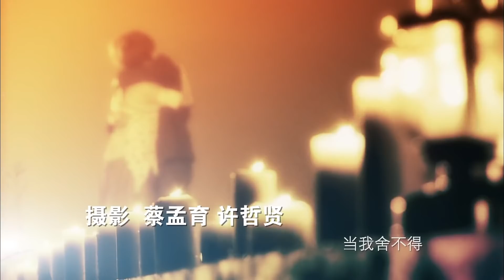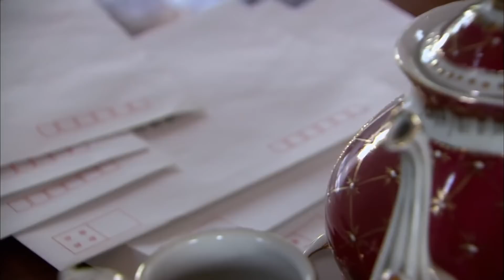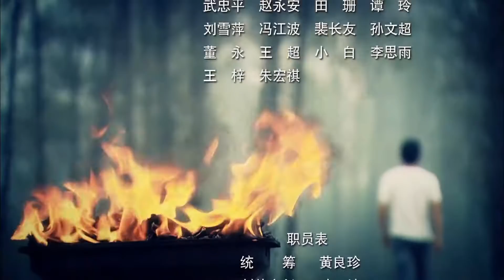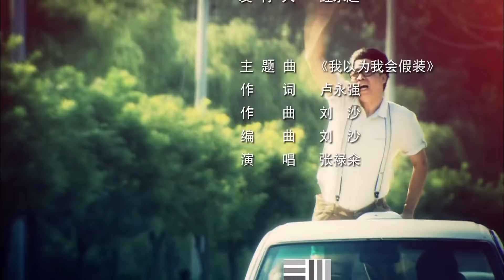《假如我是真的》第8集｜方力申 万茜 吴大维 王雨 杨紫彤 韩童生 If I Really EP8【捷成华视偶像剧场】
《假如我是真的》
导演：朱锐斌、李文龙
主演：方力申、万茜、吴大维、王雨、杨紫彤、韩童生
集数：31集

剧情简介：
文氏集团继承人文向天从英国硕士毕业归来便面临重重危机：父亲生前挚友白景天已将文氏玩弄于股掌之中，懦弱的文母为平息叛乱竟要求文向天与白家女儿白笛滴联姻。文向天深知好友谢子添与白笛滴之间的爱情，于是在婚礼当天，文向天在谢子添的帮助下做了落跑新郎.